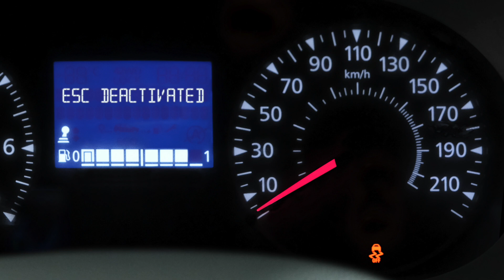SUSTAV PROTIV ZANOŠENJA (ESC)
EXPRESS VAN (HRV)